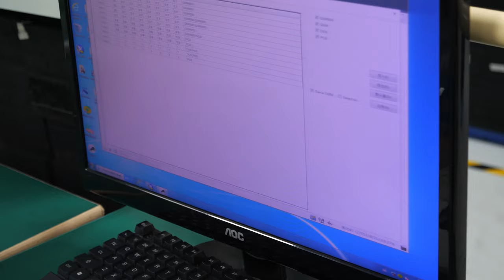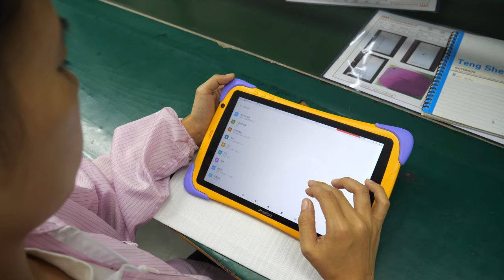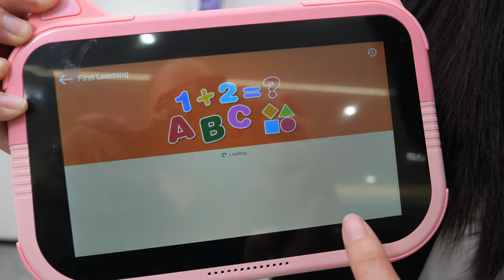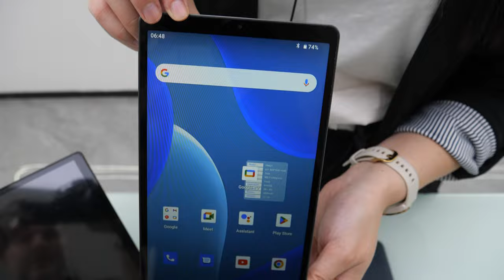HelloPro Factory Tour, Exploring Innovations, Global Collaboration, Team Spirit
HelloPro a brand that's carving a niche in the small distributor industry with its unique features and offerings. In this in-depth look, we'll delve into the intricate details of the company's operations, meet key figures, and gain insights into their international reach.

Chloe, the Brand PR and Marketing Manager, opens the video by introducing us to HelloPro. She emphasizes the brand's capability to cater to a diverse range of clients, from small distributors to larger businesses, offering them the flexibility to order quantities ranging from 10 pieces to 100 pieces, and they don't stop at just accepting orders; they ensure worldwide shipping, which is a huge advantage. The concept of blending different quantities and calculating shipping costs seamlessly highlights their client-centric approach.

With Chloe as our guide, we move on to their immaculate work showroom, which functions as a captivating showroom for their latest and previous products. It's an impressive display of their range, showcasing the company's commitment to keeping their product line fresh and competitive. The inclusion of laptops in their showroom underlines their diverse product portfolio.

Chloe takes us to a meeting room where the CEO, Kevin, is engrossed in discussions with a client, Lucas Silva from Spain. This impromptu interaction offers us a unique peek into their business relationships. Lucas explains that he represents a company called Friendly License and Gian Syas, with a goal of expanding their business across Europe. Their relationship with HelloPro began several years ago, initially meeting at a fair in China, which underlines the significance of international events and networking in the business world.

The multilingual nature of their conversation is noteworthy, with discussions happening in Chinese, Spanish, and English. This multilingual approach is a testament to HelloPro's commitment to serving a global clientele.

HelloPro's product range spans from tablets designed for children to sleek and advanced monitors. Chloe takes us through their assembly line, where skilled workers carefully piece together the components to create the final products. The factory's capacity to produce up to 150,000 tablets per month is a testament to their efficiency and production prowess. What's striking is their adaptability, as they work with different materials and designs to cater to diverse markets and tastes.

Quality control is a paramount concern for HelloPro, as demonstrated by their rigorous testing of materials and components. The commitment to ensuring the quality and durability of their products is evident in the careful inspections and tests.

Introducing HelloPro's latest offerings. The range includes versatile tablets for kids, complete with pre-installed learning apps. Their products are designed to be adaptable and user-friendly, as demonstrated by the tablet that can be converted into a standard notebook style. The variety of colors and design options speaks to their customer-centric approach.

HelloPro monitors showcase the improvements made to the latest models, focusing on the enhanced design and display quality.

But HelloPro is not just about products; it's also about the people behind the brand. We meet the team, and it's evident that their collective experience spans over a decade. Kevin, the CEO, shares his journey and highlights the importance of innovation in Shenzhen. His close ties with the other team members, Chloe and Lucas, exemplify the global friendships formed in the vibrant city.

Kevin's assertion that Shenzhen is one of the best cities in the world for innovation resonates with their dedication to the tech sector. It's a city that attracts people from around the globe, fostering a strong sense of community and collaboration.

We transition to a friendly basketball match outside the factory. The teams include not only HelloPro's employees but also clients and collaborators. The match exudes a sense of camaraderie and teamwork, which is the cornerstone of HelloPro's approach to business.

The day concludes with a delightful Chinese barbecue. It's not just about work; it's about building lasting relationships with clients and partners. The relaxed setting underscores the importance of these connections in their business journey.

In summary, HelloPro is more than a brand; it's a dynamic community where business blends seamlessly with pleasure, and innovation is the driving force. Their commitment to their clients, attention to quality, and the ability to adapt to diverse markets make them a standout player in the small distributor industry. This video is a testament to their dedication and their commitment to building global partnerships in the vibrant city of Shenzhen.

text by chatgpt